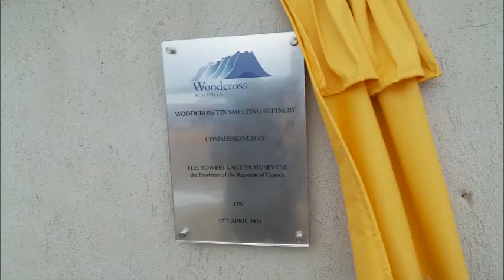President Museveni launch Uganda’s first TIN refining plant.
H.E Gen. Yoweri Kaguta Museveni, the President of Uganda has today launched Uganda’s first TIN refining plant in Ruti, Mbarara City - Western region || bans export of unprocessed minerals